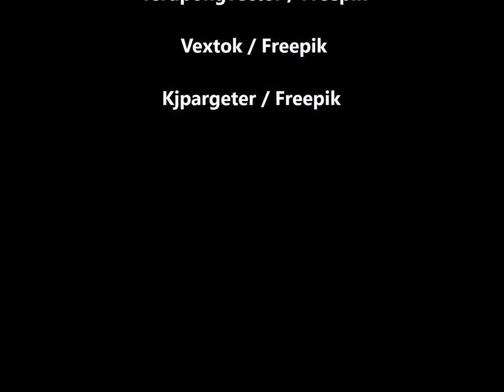"La Pobre Viejecita" Rafael Pombo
Rafael Pombo es el más destacado de los poetas colombianos del siglo XIX, junto a José Asunción Silva.

Con Pombo nace, en un entorno de acento todavía colonial, una poesía nueva en el continente. Su lírica funde subjetividad y meditación filosófica, reflexivo sentimiento del amor y de la naturaleza, pálpito religioso y aprovechamiento de la experiencia. Dios, la naturaleza y la mujer son protagonistas en su obra, así como la rebeldía, el vigor y la ironía.

Máximo representante del romanticismo en su país y una de las principales figuras de la lírica romántica en lengua española, la relevancia de Rafael Pombo en la historia literaria del continente ha quedado parcialmente oscurecida por el éxito de sus fábulas y cuentos destinados al público infantil, que han conservado intactas su frescura y popularidad hasta nuestros días.

"La Pobre Viejecita" fue publicado por primera vez en 1854.